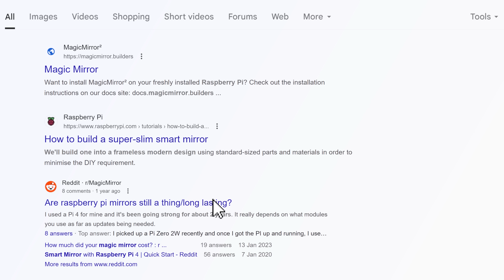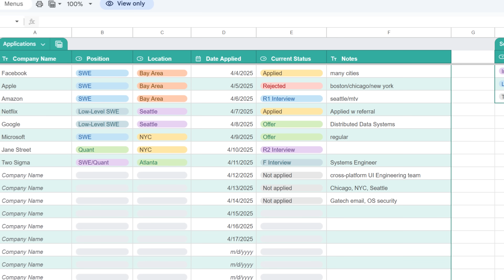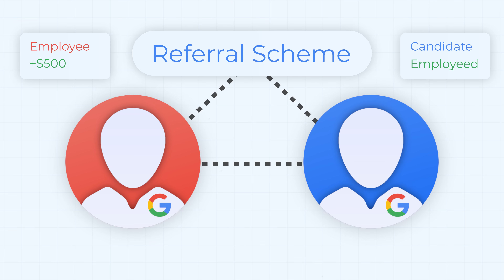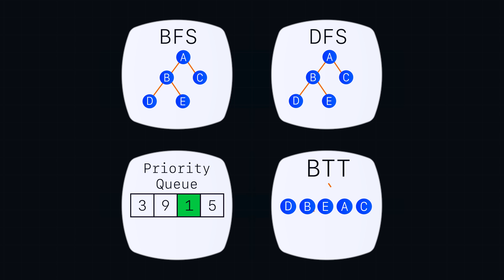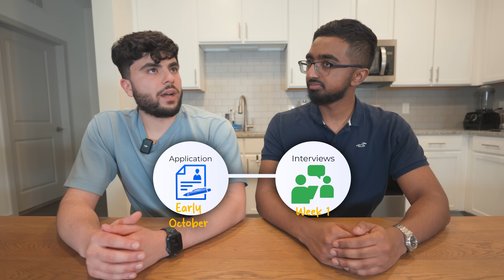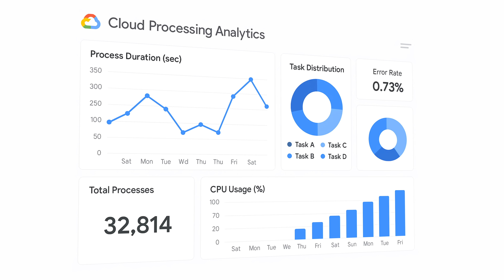From ZERO to GOOGLE Software Engineer in 1 Year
From struggling to launch Terminal to landing offers at Google, Meta, and Amazon - this story is proof that anyone can become a top tech software engineer by focusing on the right things. In this interview, he shares the exact mindset, systems, and tools he used to go from zero experience to becoming a full-time Google engineer - plus why he turned down $60/hour offers along the way.

📋 Application Tracker - Make a copy of this to use it for yourself!

✉️ TECH NEWSLETTER
Stay competitive in tech with my newsletter! Discover the latest tech trends shaping the industry, unlock career tips & advance to propel your growth, and access exclusive resources to enhance your skills and knowledge.

00:00 Starting As a Clueless Freshman
01:03 Do This When You Can't Land Internships
01:50 How Did You Get Into Google?
02:17 Custom Job Application Tracker
02:33 How Did You Apply To Google?
03:10 Do This To Get Your Foot In The Door
03:42 How Did You Pass The Google Interviews?
04:52 What Was The Google Interview Process Like?
05:21 What Other Internship Offers Did You Get?
05:44 Why Did You Take The Lowest Paying Internship Offer?
07:21 What Was Google Like?
09:25 What Separates A Google Engineer From The Rest?
11:01 Free Tech Newsletter Stay Competitive In Tech